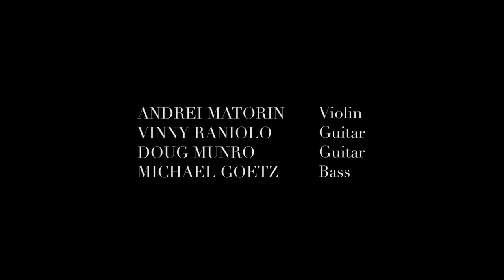I ONLY HAVE EYES FOR YOU-Doug Munro and La Pompe Attack: The Harry Warren Song Book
From the CD- Doug Munro and La Pompe Attack: The Harry Warren Song Book
Musicians:
Doug Munro- guitar
Vinny Raniolo- guitar
Andrei Matorin- violin
Michael Goetz- bass